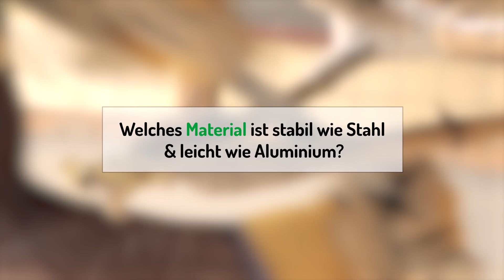Ein Fahrrad leicht wie Aluminum, aber stabil wie Stahl?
Ja, das geht mit Bambus. Dein Bambusbike wird als Unikat in 80h Handarbeit in Ghana hergestellt und in Deutschland veredelt. Du baust mit jedem Kauf eine Schule in Afrika mit auf. Worauf wartest Du noch? Gratis probefahren!